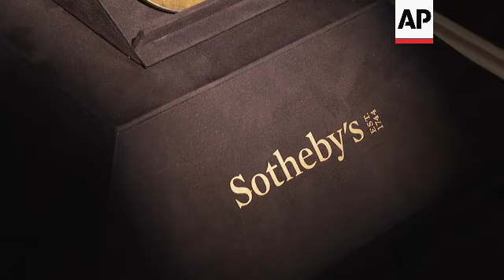Thousand year old celestial device could fetch £2.5 million at London auction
UK ISLAMIC ART

RESTRICTIONS:

LENGTH: 6:17

ASSOCIATED PRESS
London, UK - 20 October 2023

1. Close of Abbasid brass astrolabe, Iraq , Baghdad, circa 900 AD, which will be auctioned by Sotheby’s with an estimate of £1.5-2.5 million
2. Close pan left of astrolabe
3. High shot of astrolabe
4. Tilt up of astrolabe
5. Close of astrolabe
6. Various of Benedict Carter, Head of Islamic and Indian Department, Sotheby’s London, handling astrolabe
7. Close of Carter moving astrolabe's dials
8. SOUNDBITE (English) Benedict Carter, Head of Islamic and Indian Department, Sotheby’s London:
"Well, probably the best way of describing an astrolabe is a two-dimensional representation of the three-dimensional universe. But that which can be held in the palm of your hand. Multitude of uses, but probably mostly used over the centuries to tell the time using the position of the sun during the day and the position of the moon during the night."

9. Various of astrolabe
10. SOUNDBITE (English) Benedict Carter, Head of Islamic and Indian Department, Sotheby’s London:
"The reason why this one is so special is just purely because of its age and location of origin. So, this was made most likely in Baghdad around circa 900 A.D., which puts it into the sort of one of the earliest groups of Islamic astrolabes ever built. There are only around 20 of this type and date known at all, almost all of which are in global museums."

11. Wide of exhibition of lots from Sotheby’s Arts of the Islamic World and India sale
12. Various of bronze Zahat measure, from Spain or Morocco, dated 580 AH/1184 AD, estimate £150,000-250,000
13. Various of Khurasan bronze bird-form incense burner, Persian, 12th century, estimate £150,000-200,000
14. Tilt up of plates
15. Close of pottery dish with tulips, Turkey, circa 1580, estimate £45,000-50,000
16. Tilt down between two plates
17. Pull focus between two plates
18. Various of Mamluk gilded and enamelled footed glass bowl, Egypt or Syria, 14th century, estimate £600,00-800,000
19. Various of astrolabe
20. SOUNDBITE (English) Benedict Carter, Head of Islamic and Indian Department, Sotheby’s London:
"Well, the astrolabe, we've set the estimate of this astrolabe at £1.5 to 2.5 million pounds, which puts it in the higher bracket of pieces that are offered in the Islamic market, which can produce huge results. There have been some big prices paid for the best pieces over the last ten, twenty years, which has been a healthy period for the Islamic and Indian market as a whole. I'd say for astrolabes, we really haven't had one this early to compare it to, so we're sort of treading new ground."

21. Wide of gallery
22. Various of painting, ‘Ischia’, by Fahrelnissa Zeid, 1965, estimate £350,000-550,000
23. SOUNDBITE (English) Alexandra Roy, Head of Sale, 20th Century Middle East Art, Sotheby's London:
"Fahrelnissa Zeid is one of the most important artists because I think she was constantly breaking barriers, for one. She was constantly experimenting. Everything which she did was new. It was radical. It was different. She was taking, absorbing a lot of influences."

24. Various of ‘Ischia’
25. SOUNDBITE (English) Alexandra Roy, Head of Sale, 20th Century Middle East Art, Sotheby's London:

26. Various of paintings on display
27. Various of sculpture ‘The Three Beggars’, Mahmoud Mokhtar, circa 1929-30, estimate £80,000-120,000

LEADIN:

A device that tracked the sun and stars could fetch up to £2.5 million pounds at auction later this month.

STORYLINE:

Its current owner acquired it in 1982.